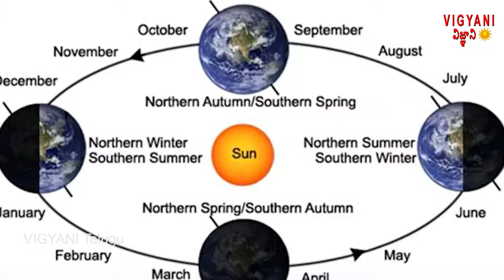భూమి సూర్యుని చుట్టూ తిరగడం వల్ల లాభాలు | What are the effects of Earth's rotation? | Vigyani Telugu